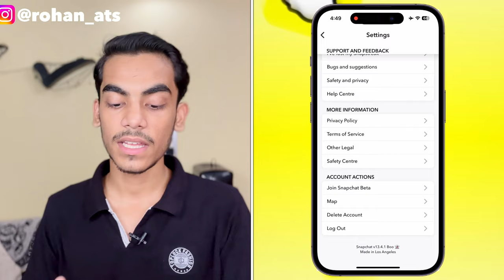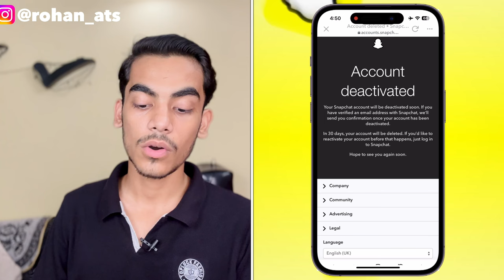How To Delete Snapchat Account Permanently | Snapchat Account Delete Kaise Kare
In this video I’m going to tell you about  how to delete snapchat account permanently, snapchat account delete kaise kare, snapchat delete